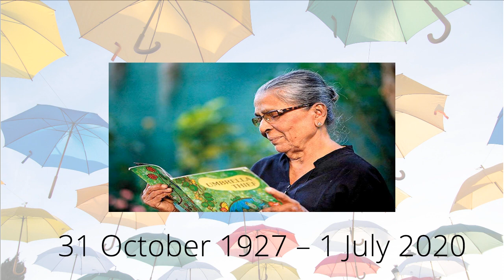සිතුවමි පොත් නැන්දා (Sybil Wettasinghe Tribute)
I wrote a poem about my beloved childhood favourite author and illustrator.
I read her books when I was very young. I am now 63 years old. I still have fond memories of her stories.

Rest in peace Sybil Nanda (1927 – 2020)